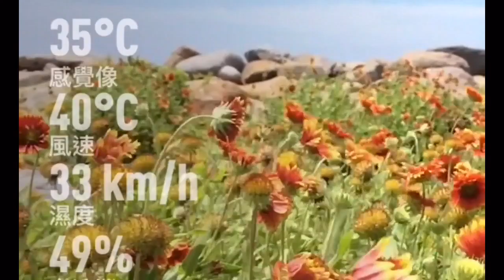天人菊藍天下的青春搖滾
好個「青春花」呀（ukulele play)天人菊！